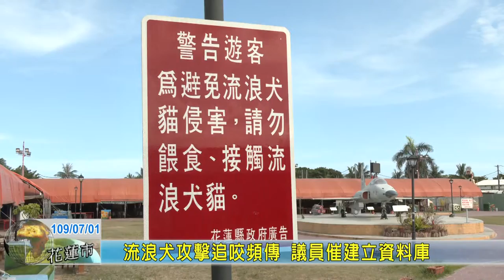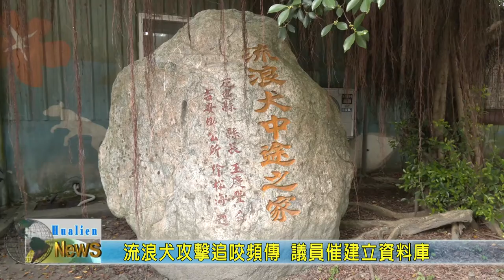20200701 04 流浪犬攻擊追咬頻傳 議員催建立資料庫